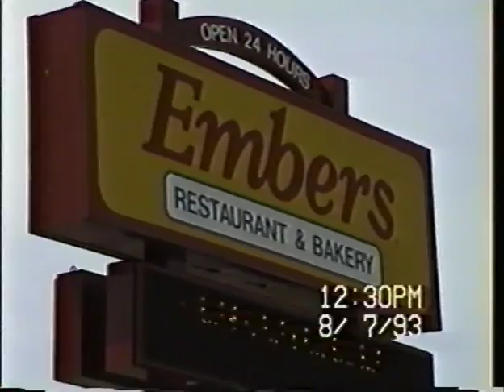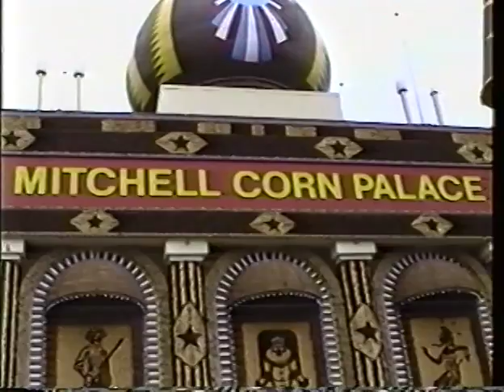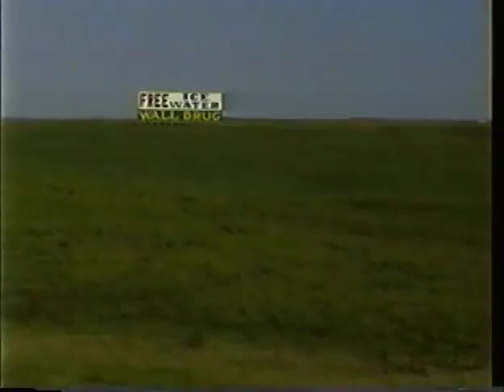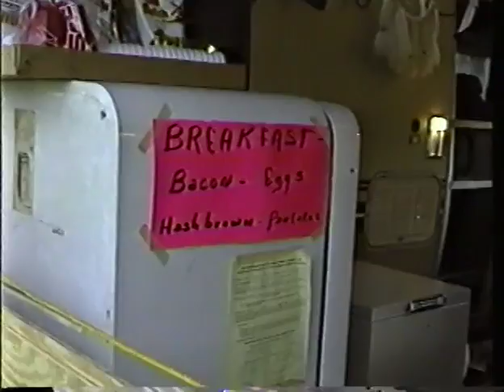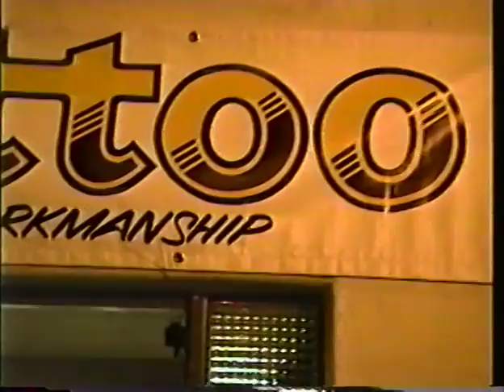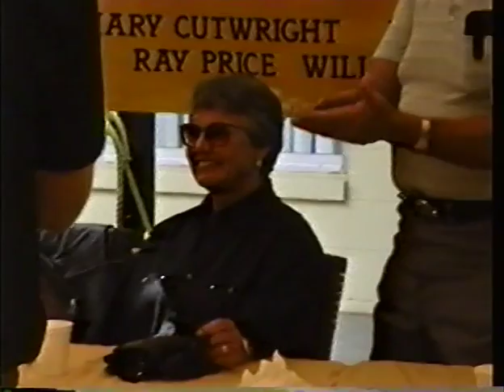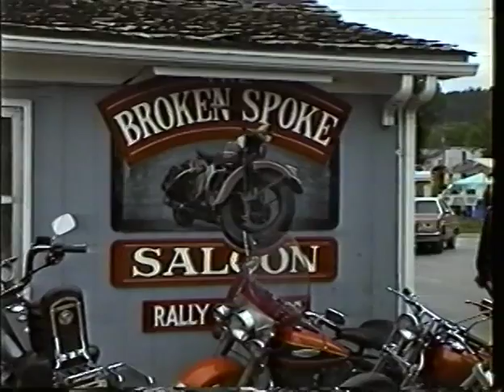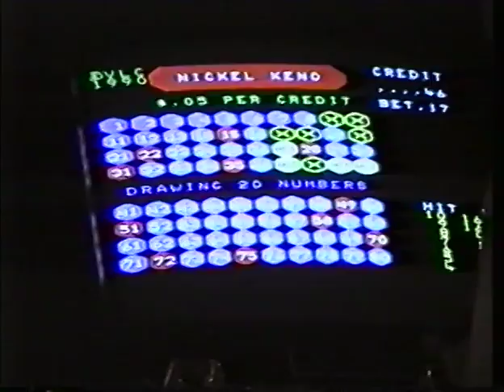STURGIS PART 1 DAVE, MARY, JEFFREY GO TO STURGIS FOR THE MOTORCYCLE RALLY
We drove  to Sturgis in a large  group starting at the Harley headquarters in Minnasota.